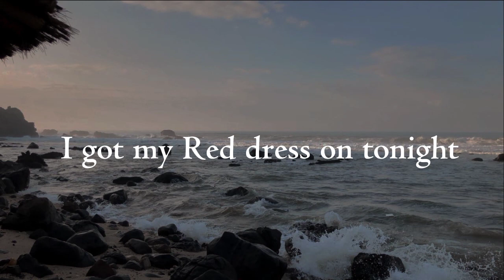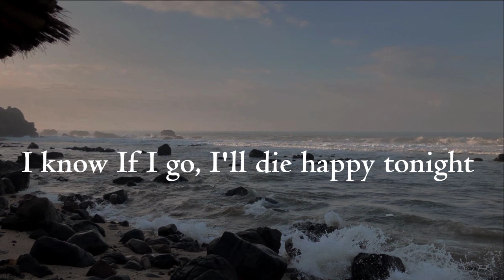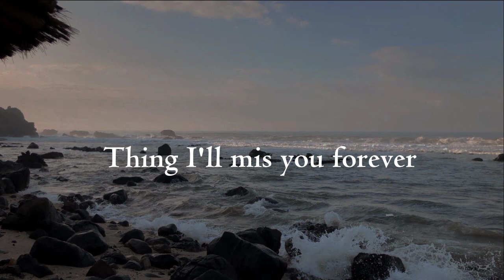I Wanna Be Yours X Summertime Sadness (Lyrics)